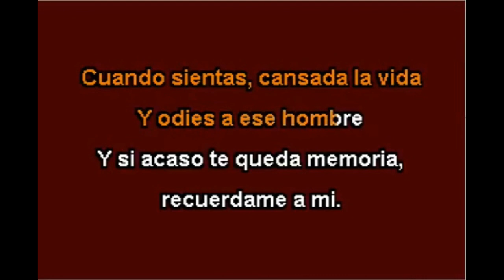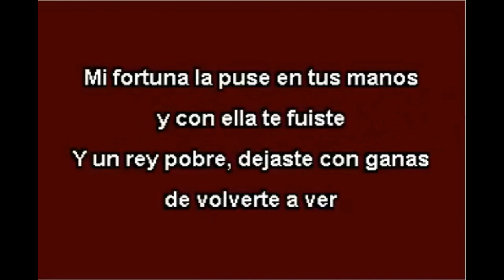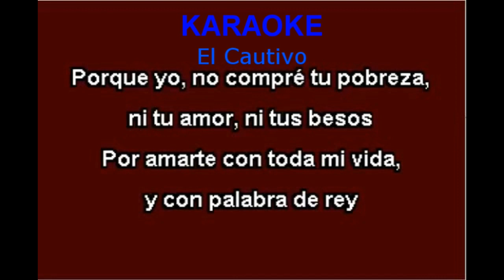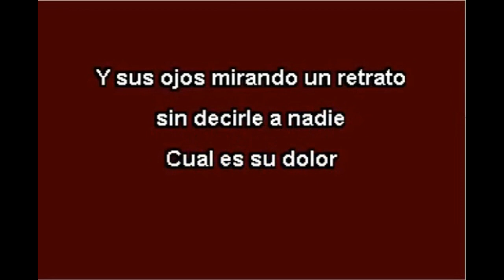REY POBRE KARAOKE Limpia Banda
KARAOKE REY POBRE Limpia